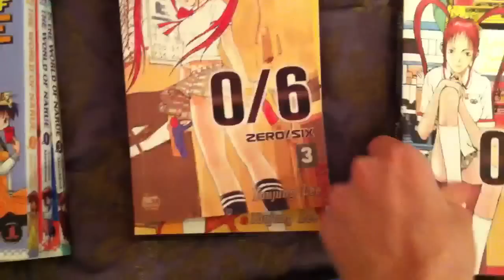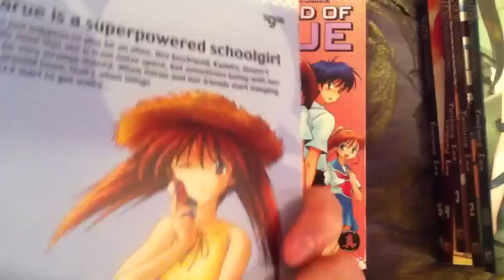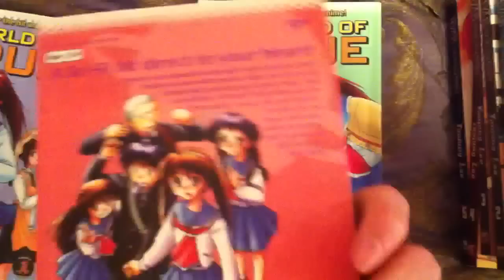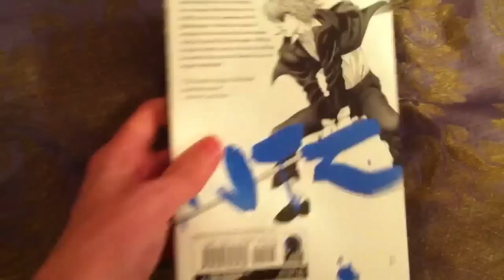Manga Collection Update January 22, 2012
Some new Anime, Manga, and Manhwa.